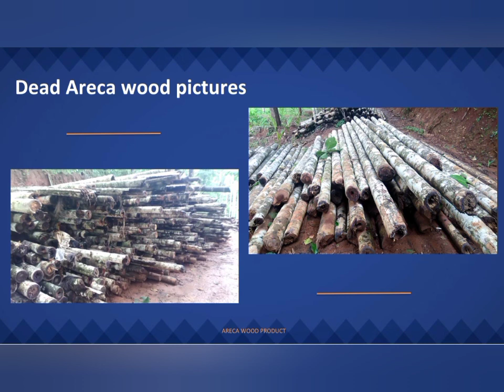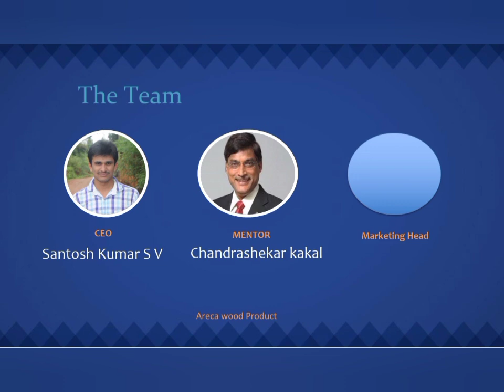Areca Wood Products a innovative products by farmer